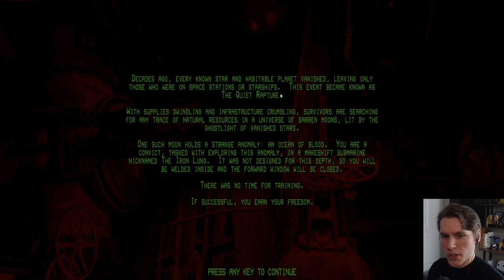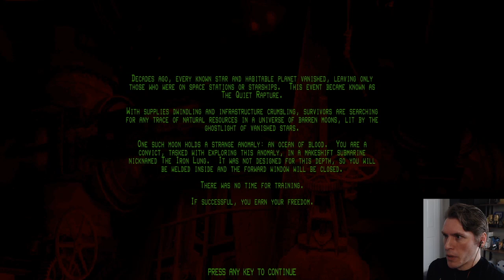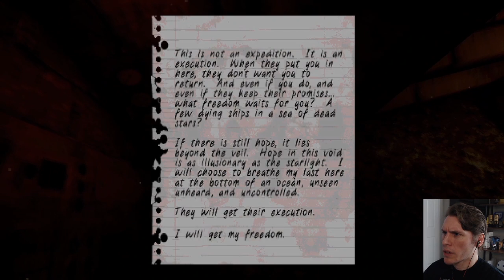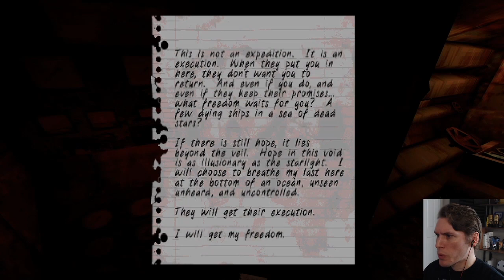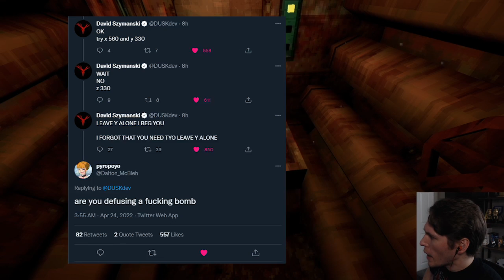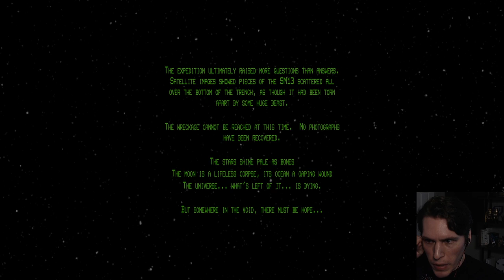Dev Tech Support - Jerma Iron Lung, Glover & Blood Stream Edit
jerma also played vampire survivors this stream, but not many moments i could include cause he was just playing the game :)

Originally Streamed on April 23rd, 2022